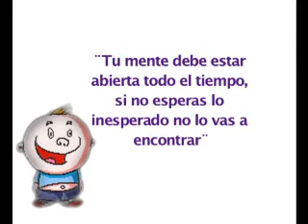30 IDEAS CREATIVAS VP6 768K